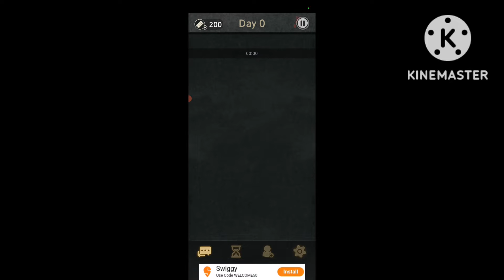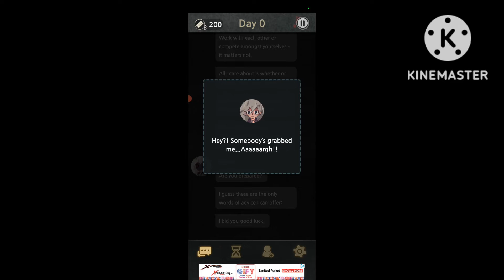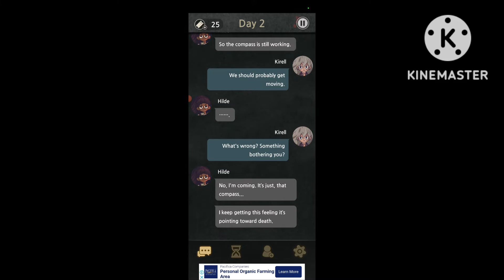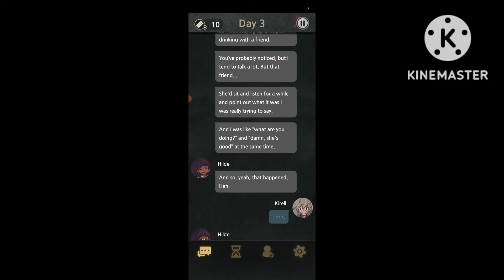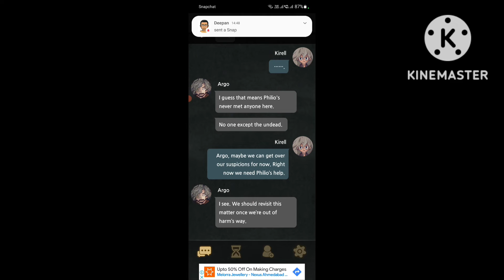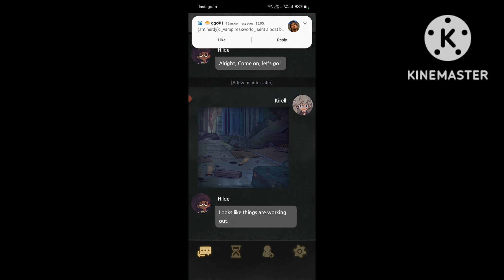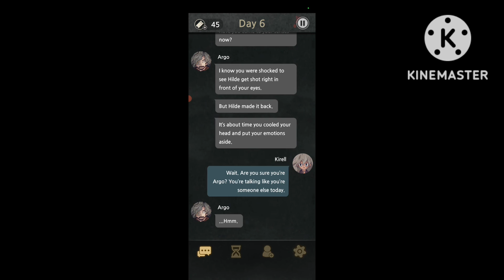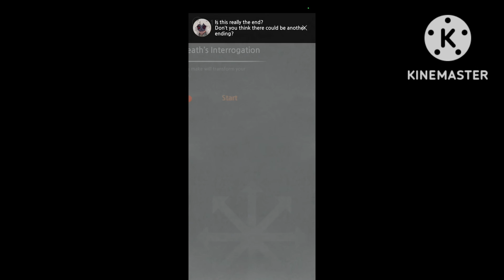Will Kirell survive the oblivion? | 7 days Walk-through Part 1| Layered ASMR sounds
ASMR sounds taken from